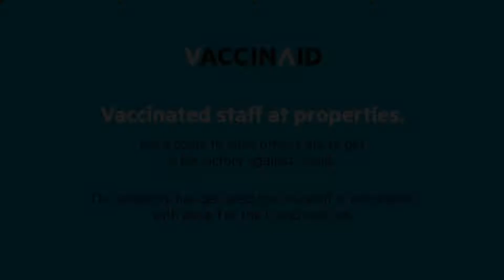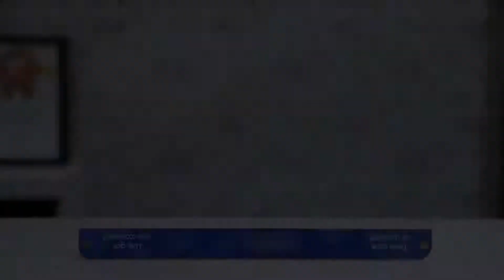Vaccinated Staff Capital O 744 Hotel Vachi Inn, Jaipur, India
About Property:
You're eligible for a Genius discount at Vaccinated Staff - Capital O 744 Hotel Vachi Inn! To save at this property, all you have to do is sign in.
In a prime location in the Malviya Nagar district of Jaipur, Vaccinated Staff - Capital O 744 Hotel Vachi Inn is located 5 km from Govind Dev Ji Temple, 5 km from Birla Mandir Temple, Jaipur and 9 km from City Palace. Among the facilities at this property are a share...
Property Type: Hotel
Address: Malviya Nagar, Malviya Nagar, 302017 Jaipur, India
Searching For
1. Vaccinated Staff Capital O 744 Hotel Vachi Inn - Jaipur - India
2. Vaccinated Staff Capital O 744 Hotel Vachi Inn - Jaipur - India Address
3. Vaccinated Staff Capital O 744 Hotel Vachi Inn - Jaipur - India Rooms
4. Vaccinated Staff Capital O 744 Hotel Vachi Inn - Jaipur - India Amenities
5. Vaccinated Staff Capital O 744 Hotel Vachi Inn - Jaipur - India Offers and Deals
Audio Credit:
Track Title: Reasons To Hope
Artist: Reed Mathis